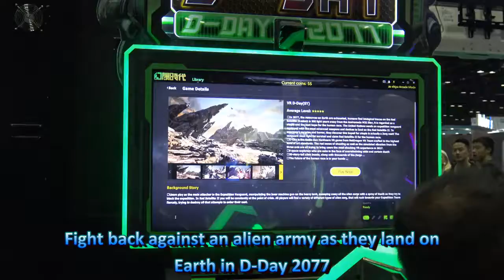WOG- D- DAY